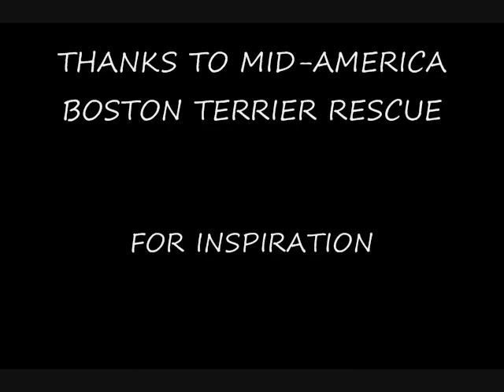BOSTON TERRIER SEXY AND I KNOW IT!! by LMFAO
I made this video to my new favorite song in honor of the Rescue that got me hooked on the boston Terrier breed. This video is intended to educate people on the joy's of having a boston terrier by showing them how much fin they are. It is also a parody of the LMFAO song, Sexy and I know it. Learn more about Boston Terrier Rescue at Adoptaboston.com and other local rescues, there are a lot of sweet Bosties out there that need homes.

The Mid-America Boston Terrier Rescue did not ask me to make this video and it is not intended to make any money for person or organization. The credits were too long and the video would not allow my to fit them all in. SO here are the ones that got dropped off. If I am missing anything, PLEASE let me know so I can get you added!

Video Clip Credits:
 "Fab Four Boston Terriers" by yp007wa
"Boston Terriers on the Beach" by kevinandamanda
"Boston Terrier Diving 7 Feet Deep" by Capt Reddy
"Boston Terrier Jay-Z walking in his boots" by laple8laple
"Wiggle Butt" -- by kudoskookies
"Wiggle Butt" -- by redsoxgrl
"Crazy Boston Terrorist Puppy!!!" - by tenillechristine
"My Boston Terrier is crazy. Is yours?" -- by pfillbert
"Boston terrier freaking out over treats" - by IvanaMBP
"Bumper's bedtime" - crackmacoline
"French bulldog Boston terrier mix puppy breakdancing" - by jessash31
"Frisbee Trio.wmv" -- by perennialpooches
"Maggie Goes to the Beach...a dog in the sand - boston terrier french bulldog mix" -- by
MissMaggieMagoo
"Boston Terriers at beach(emerald isle)" - roccoringo
"Boston Terrier Lifts Weights" by PoisonnIvyyx
"Colby, our boston terrier, versus the exercise ball" -- by jereduke1983
"Exercising Dog" -- by zata2006
"Boston Terrier Four Way Tug of War" -- by kevinandamanda
"Clancy The Boston Terrier Flips Out!!" -- by gumpman93
"Do the Boston Wiggle" -- by borgxxxboy
"Cutest Boston Terrier Shaking his Squirrel Toy" -- by dadamoandulrich
"Boston Terrier planking across couch set to 2001 Space Odyssey" -- by usprayj
"Best of Stella Dance -- Hip Hop 2" -- by jopoloto
"Dramatic Boston Terrier" -- by SnoringKnife
"Neo & Tuxedo Skateboarding Boston terrier" -- by NEOTUXEDO